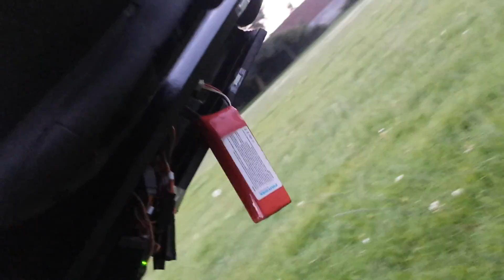HobbyKing Avro Lancaster V2 Tip Stall problem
I swear in this video!! Get over it or don't watch it! Warned.

My Friend flying his Hobby King Avro Lancaster V2. It fly's well until you decide to do a hard turn. Its relative mass to wing surface area causes it to tip stall! As has happened in this video. Sorry for the zoom problems on my bad filming.